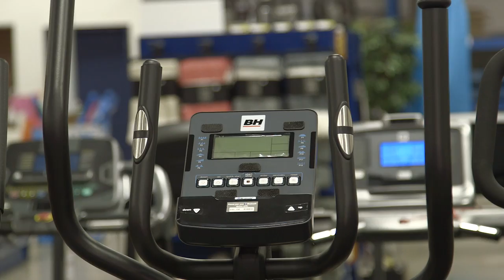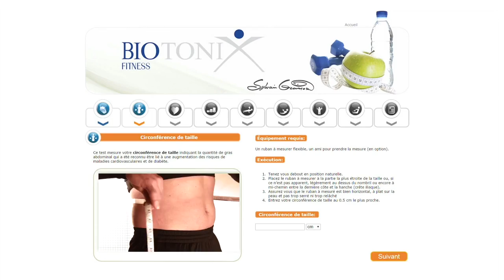Club Piscine fait rajeunir le Québec | Montreal.TV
Club Piscine Super Fitness en collaboration avec Biotonix propose à ses clients des programmes d'entraînements pour déterminer votre vrai âge physique.  Ce programme a été conçu par le Docteur en psychologie du sport, Sylvain Guimond. Dans ce reportage, le vice-président opérations de Club Piscine Super Fitness, Marc Gentile et le président fondateur de Biotonix, Sylvain Guimond.

Reporter: Audrey Gélinas.
Caméra-montage: Olivier Grenon-Doyon.